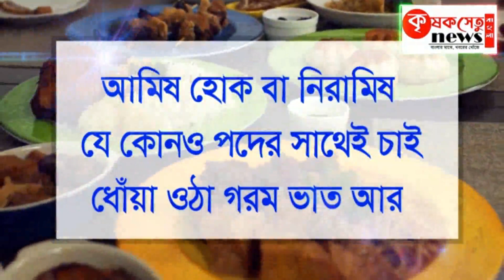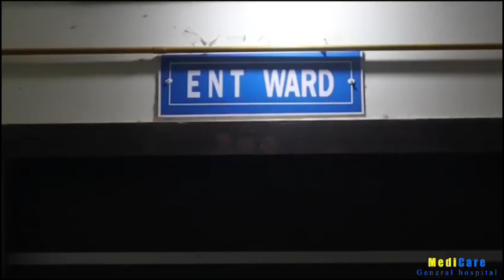জলপাইগুড়ি জেলা জুড়ে ঝড়ের তাণ্ডব